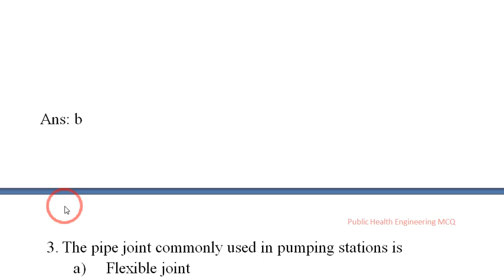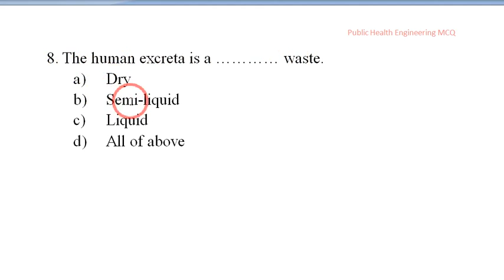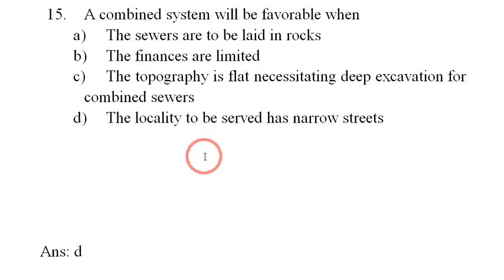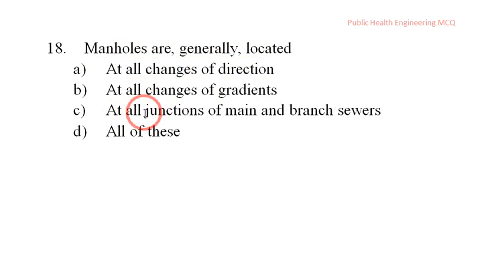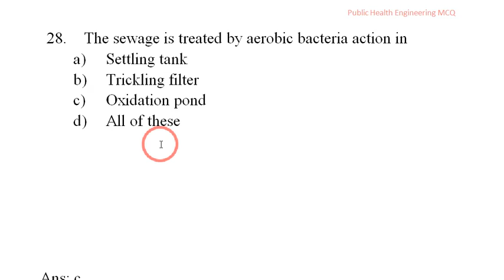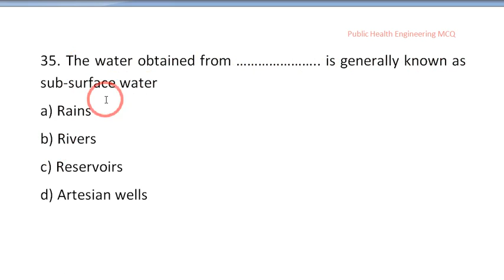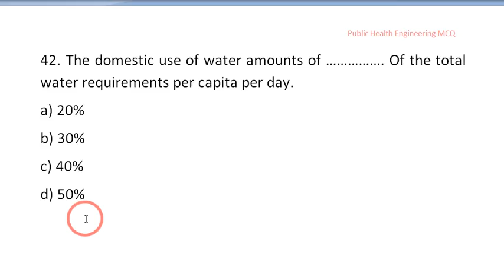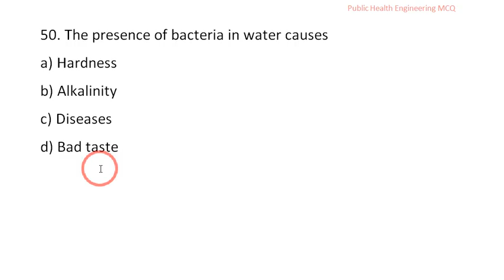Public Health Engineering MCQ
Channel Content
1) Diploma Syllabus and Mark Distribution
Videos..

2) Diploma 2nd year / 4th Semester
Theory of Structure
Videos..
Unit No.1 - Direct and Bending Stresses
Unit No.2 - Slope and Deflection
Unit No.3 - Fixed Beam
Unit No.4 - Continuous Beam
Unit No.5 - Moment Distribution Method
Unit No.6 - Simple Trusses

3) Diploma 3rd year / 5th Semester
Design of steel and RCC structure
Videos..
Unit No.1 - Fundamental of steel structures
Unit No.2 - Design of steel connections
Unit No.3 - Analysis and design of singly reinforced section
Unit No.4 - Design of shear reinforcement and bond
Unit No.5 - Design of slabs
Unit No.6 - Design of axially loaded short columns and footing

4) Diploma 3rd year / 5th Semester
Estimating and Costing
Videos..
Unit No.1 - Fundamental of Estimating and Costing
Unit No.2 - Approximate Estimates
Unit No.3 - Detailed Estimates
Unit No.4 - Rate Analysis
Unit No.5 - Estimate for Civil Engineering Works

5) Diploma 1st year / 1st Semester
BASIC MATHEMATICS (M1)
Videos..
Unit No.1 Algebra
Unit No.2 Trigonometry
Unit No.3 Coordinate Geometry
Unit No.4 Mensuration
Unit No.5 Statistics